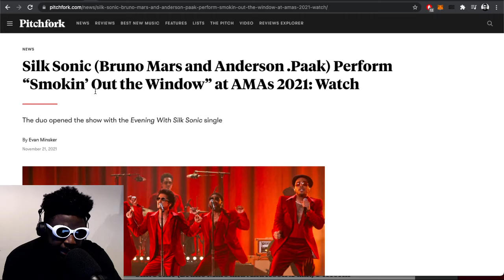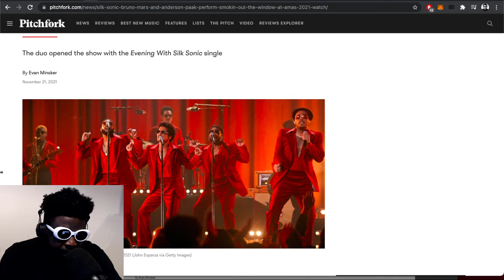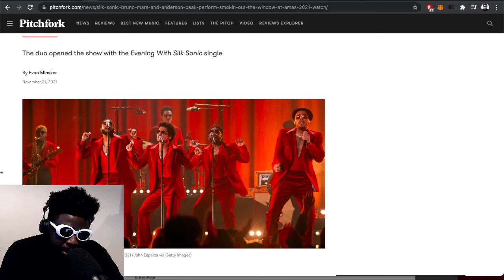Why the Silk Sonic album was incredibly underwhelming…